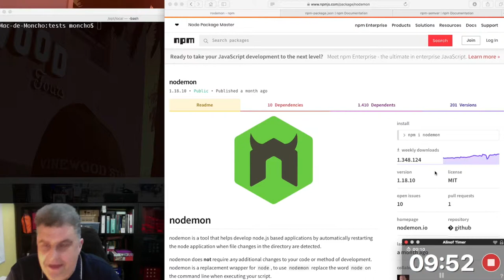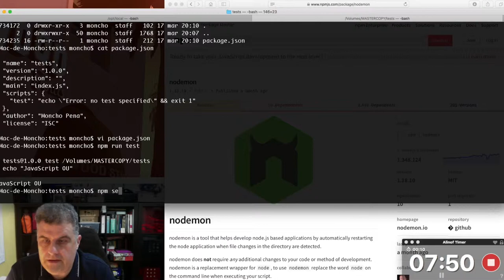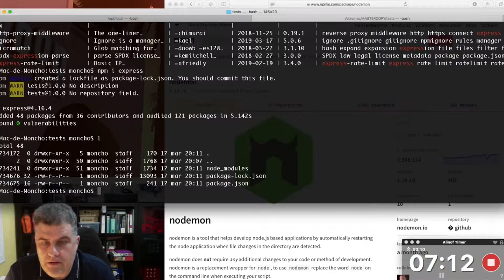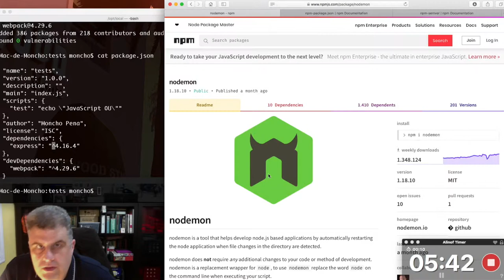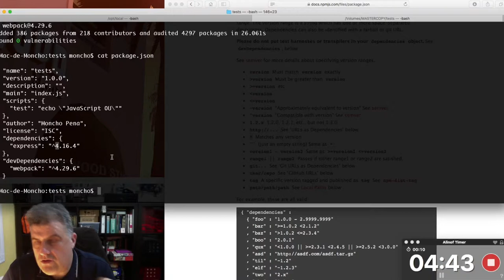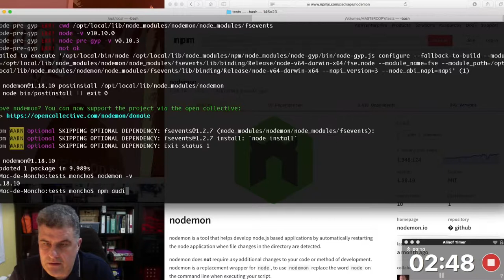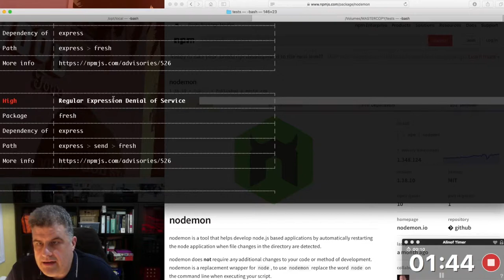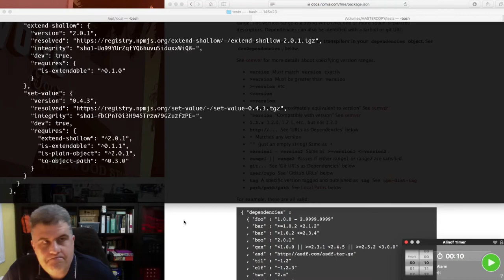Introduccion NPM - Charla relámpago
El Jueves 14 de Marzo tuvimos la suerte de disfrutar, en el grupo de JavaScript Ourense, de una serie de charlas relámpago y una de ella ha sido de introducción a NPM.

Moncho Pena (CTO en Rebellio Pay) nos habló de NPM, en qué consiste y muchas funcionalidades que nos ofrece.